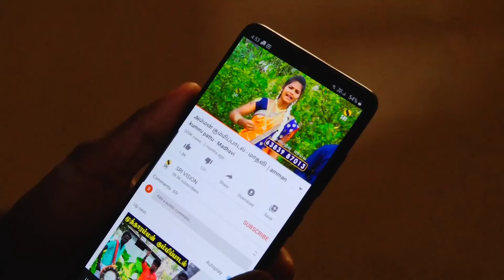thalavai madan kathai | தளவாய் மாடன் கதை | iyyapan villisai | ஐயப்பன் வில்லிசை | srivision | part 4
SRI Vision is an entertainment channel brings you exciting content such as Village programs.